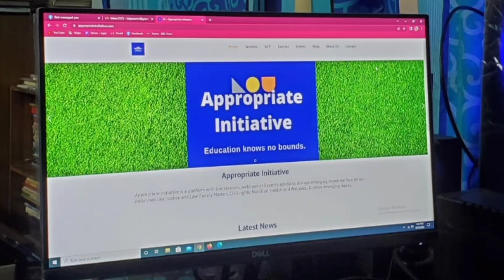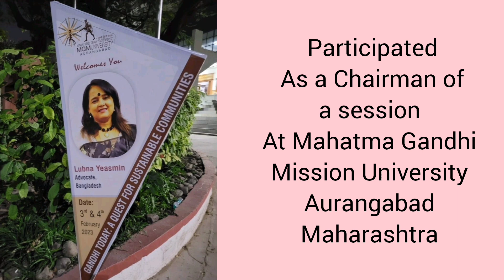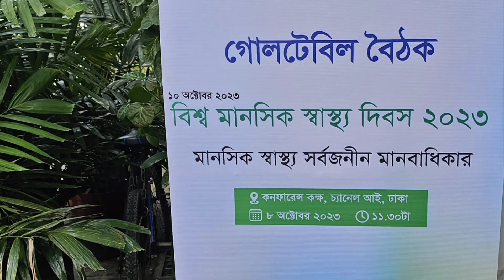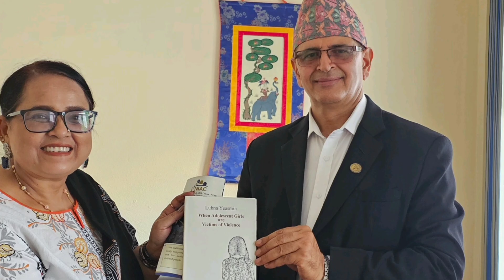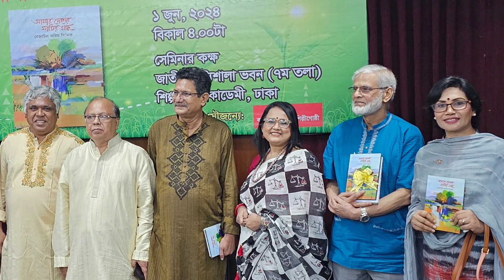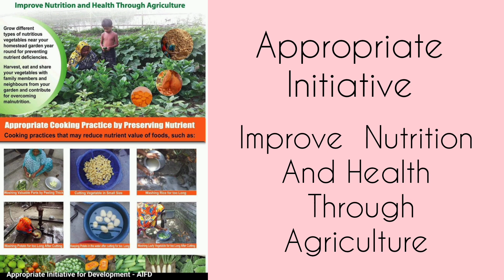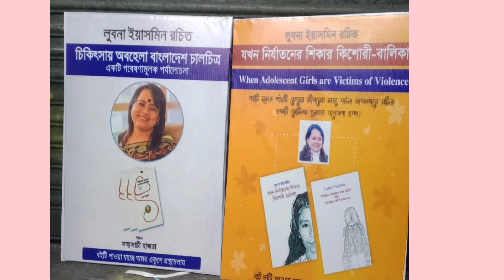দীর্ঘ দুই যুগেরও বেশি সময় ধরে আইনজীবী ও জনস্বাস্থ্য গবেষক হিসাবে পথচলা । Lubna Yeasmin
Lubna Yasmin is an Advocate with  public health background . This journey takes more than 2 ages.
Bangladesh Supreme Court.
She was engaged in part-time contract work in various organizations including UNICEF, Canadian SIDA, GTZ, Save the Children, USAID Horticulture Project, AFPAB, Law Commission and WHO.

লুবনা ইয়াসমিন একজন আইনজীবী ও জনস্বাস্থ্য গবেষক। দীর্ঘ দুই যুগেরও বেশি সময় ধরে  আইনজীবী ও জনস্বাস্থ্য গবেষক হিসাবে পথচলা ।
বাংলাদেশ সুপ্রীম কোর্ট।

তিনি ইউনিসেফ, কানাডিয়ান সিডা, জিটিজেড, সেইভ দ্যা চিলড্রেন,  ইউএসএইড হর্টিকালচার প্রজেক্ট, এএফপিএবি,  আইনকমিশন, হুু  সহ বিভিন্ন প্রতিষ্ঠানে খণ্ডকালীন  চুক্তি ভিত্তিক  কাজে নিয়োজিত  ছিলেন।